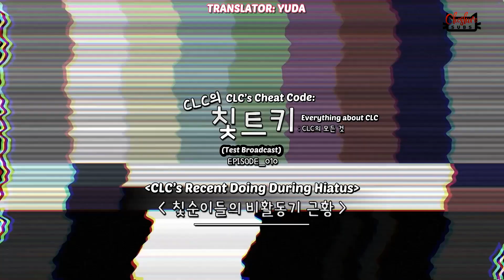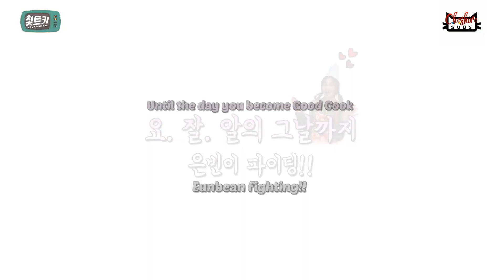[ENG SUB] 170801 CLC (씨엘씨) Cheat Key #10 - CLC Recent Doing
Translator: Yuda (@yooniqda_)
Timer/Typesetter: Alice (@formyclc)
Encoder/Uploader: Jolene (@ohapple0319)